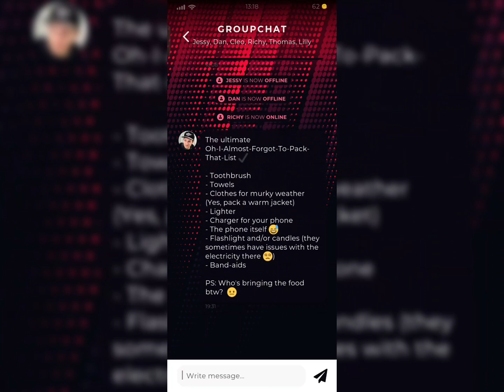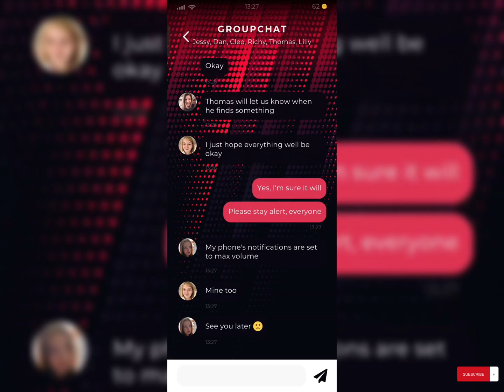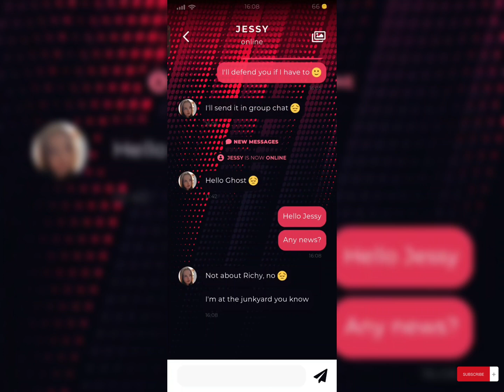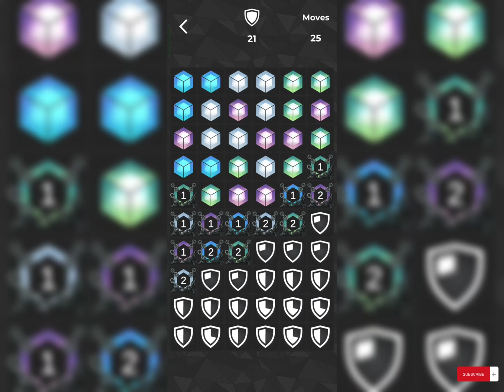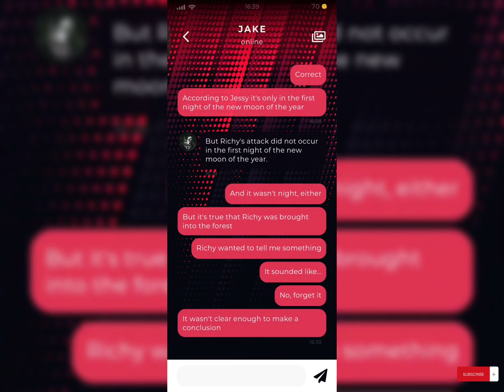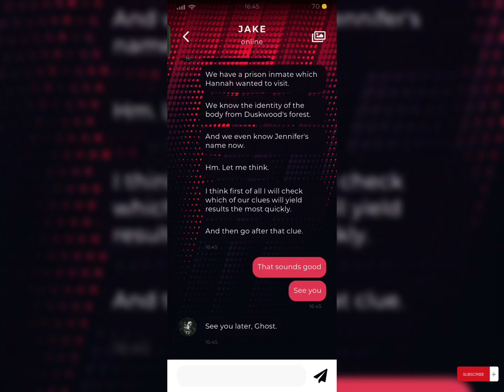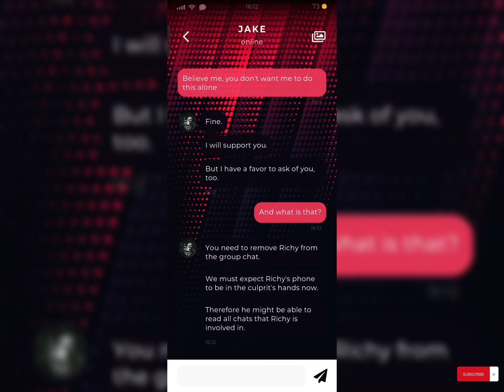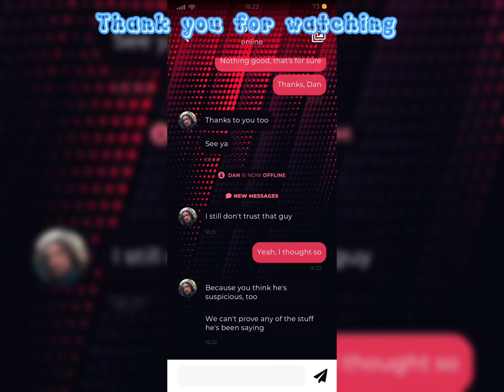Duskwood Episode 8 Premium Part 1 [Male Version] With Mini Games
Hi Detective,
This is Episode 8 of Continues STEP BY STEP TUTORIAL series of DUSKWOOD MOBILE GAME.
Duskwood is a chatting-based role-playing game. This video will guide you on how and what type of conversation will bring the best outcome, video is meant for providing information to users.

If you haven't seen previous Episodes of Duskwood Game yet, I recommended you watch the first episode, then continue watching this episode: -

It's been 72 hours since Hannah disappeared without a trace. Out of nowhere, her friends suddenly receive a message from the missing person's phone. The mysterious message only contains a number... your number!

What is Duskwood - Crime & Investigation detective story Game?
Duskwood - Crime & Investigation Detective Story is about.
A realistic criminal case featuring real people… including YOU!
Fans of investigation games 🔍, watch out: This criminal case is special! 🔪❤️ Start your mystery adventure now and reveal the hidden secrets of Duskwood!

This is how your investigation story begins: Will you be able to find Hannah? Will you be able to protect her friends and yourself against evil? Outsmart the killer and become a hero in this detective murder mystery story!

🔎 Investigate in an exciting criminal case Collect hidden evidence, talk to many different characters and solve mysterious puzzles
🤔 Make decisions/choices Be real! Be yourself! This crime investigation adventure is about you!
🎬 Images, voicemails, mini-games and videos In addition to text messages and choices, you can expect varied media and game content
❤️ Make new friends Join the crew and make new friends. But be careful who to trust...

Duskwood is the most popular detective game of 2020! Join millions of players and start your investigation story now!

STORY
Duskwood is a small, sleepy village surrounded by a dense forest. Strangers rarely get lost in this remote area and when they do, they always describe the place as weird or even scary. The locals of Duskwood have never been worried about this. However, in the last 72 hours, many things have changed, and even among the villager's concerns are growing: A girl has disappeared and the mysterious legends that are surrounding the ancient forest seem to come alive...

0:00 - Intro
0:49 - Cleo and Thomas call
9:37- Mini games 1
18:57 - Continue story
24:17 - video call Thomas searching for Richy in forest
25:33 - Mini games 2
34:00 - Continue story
38:50 - Alan police call
44:40 - Mini games 3
51:02 - Continue story

😱 Realistic & Exciting Crime Fiction Play the interactive mystery novel in a real messenger
🤫 Secret Agent Spy Mode Secretly read chats of others. Psst…don't get caught!
🎮 Completely free to play You don't have to spend a buck if you don't want to
🏆 From the author of Dead, City Duskwood is the brand new criminal detective story game by the author of the worldwide hit Dead City. Head into this new investigation story game alongside thousands of fans!
🧩 Additional crime content and updates The games criminal case is constantly being developed. The next update will be released soon!

Be part of the Duskwood Crime Series! Play Duskwood now!

DUSKWOOD IS RELEASED IN EPISODES
Developers decided to publish the interactive story Duskwood in episodes. Not to annoy you - quite the contrary! It was important to us that you could start right away, even though the game is not finished. While you're already searching for Hannah, solving puzzles, and making decisions, they're working on the sequel. Your feedback is important to them.

HOW TO PLAY? DECISION GAMES, TEXT ADVENTURES, CYOA?
You are connected to your friends in Duskwood via chat messenger. Your answers, choices and decisions influence what others reveal of themselves, whether they like you, and even change the course of the story. This type of role-play game (RPG) is also called text adventure, cyoa, decision- or choice games. It belongs to the genre of interactive crime fiction. ENJOY!

Join Our Facebook Group - Duskwood Mobile Fans Club